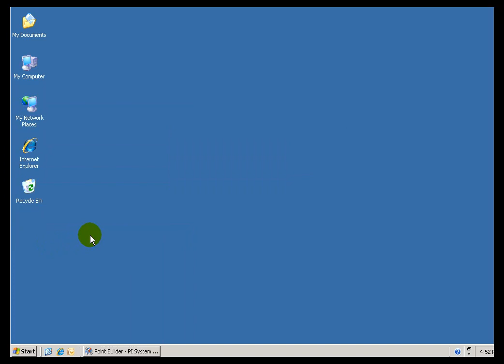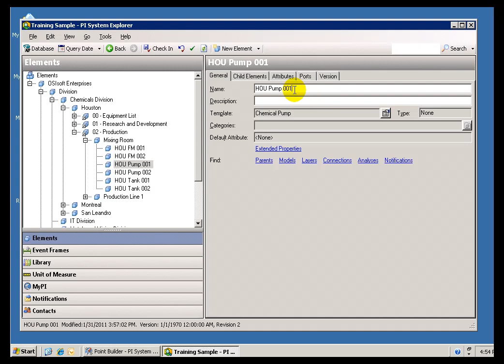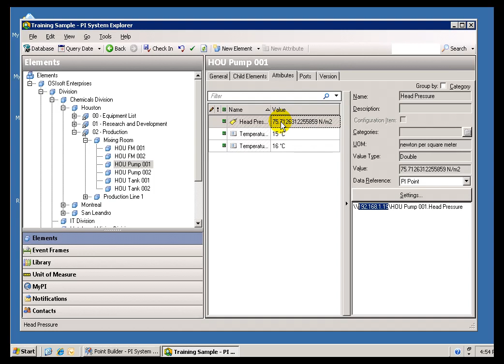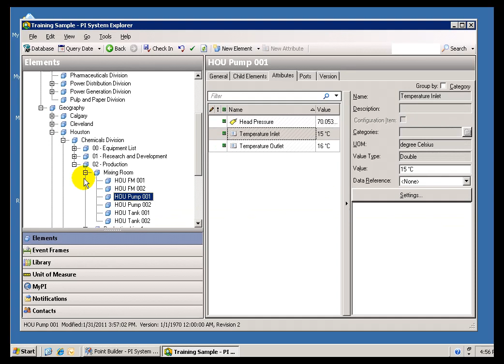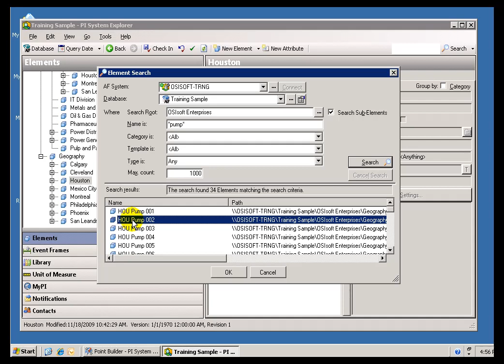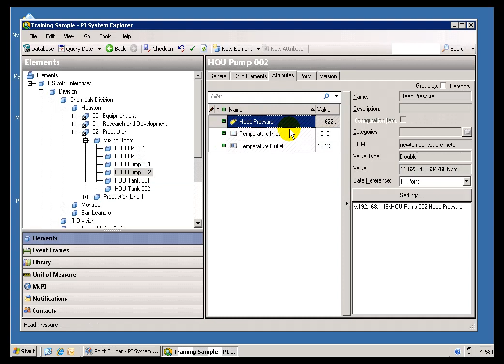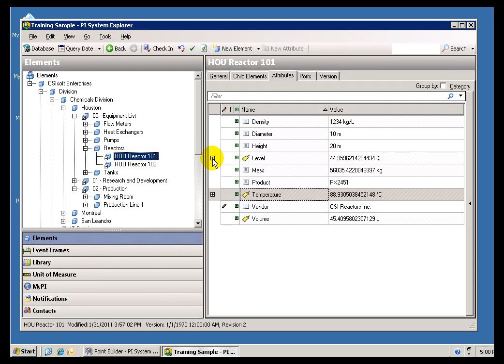OSIsoft: Find Data with the PI Asset Framework (AF) Server. v2010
Most PI applications will give you the option of finding data that is of interest to you by searching for Elements or Element Attributes in PI AF (Asset Framework).  When you drill down to an element you can inspect its Attributes (like current value), or any other key information.

you can see where this video is in the sequence of videos on this topic.